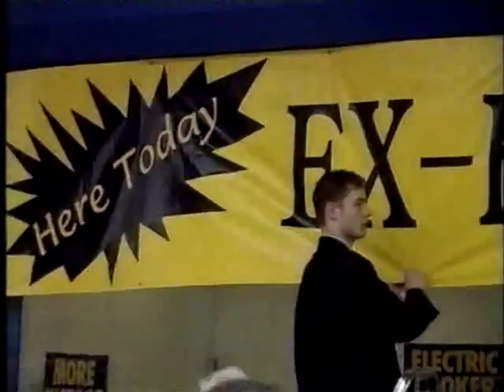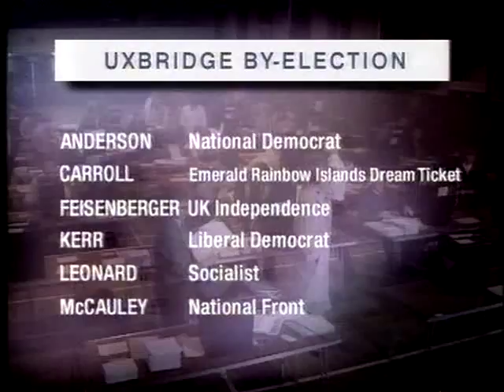Uxbridge campaigning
On Newsroom South East, Mike Embley introduces Shaun Ley's report from Uxbridge on Tony Blair's campaign visit - amid more problems with the local Labour Party over the candidate selection.

Also from 25 July 1997.